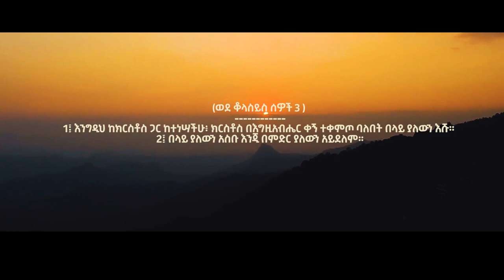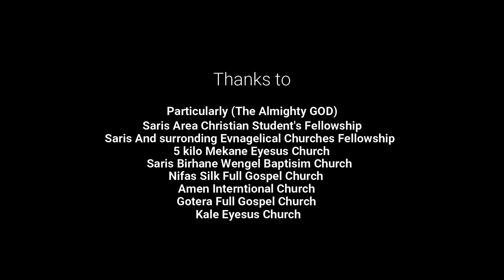Exodus Christian Students Fellowship || ለኔስ ትርፌ || Lenese Terfe || live gospel song || 2021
"እንግዲህ ከክርስቶስ ጋር ከተነሣችሁ፥ ክርስቶስ በእግዚአብሔር ቀኝ ተቀምጦ ባለበት በላይ ያለውን እሹ።
በላይ ያለውን አስቡ እንጂ በምድር ያለውን አይደለም።"
ቆላ.3፥1-2

@this video is also available with 16 language subtitles
1. Amharic
2. English
3. German
4. Hebrew
5. Latin
6. Arabic
7. Chinese
8. French
9. Turkish
10. Greek
11. Hindi
12. Itali
13. Japan
14. Russia
15. Spanish
16. Swedish